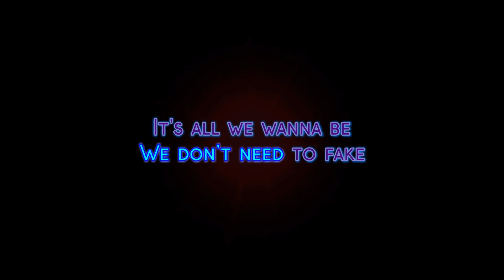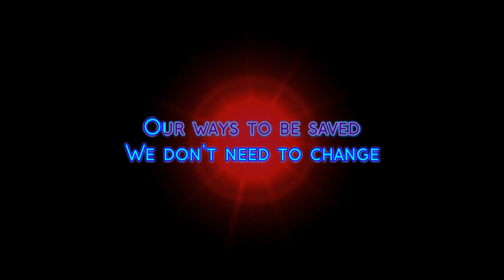Pabbarotti & Friends - Roots Bloody Roots (Karaoke)